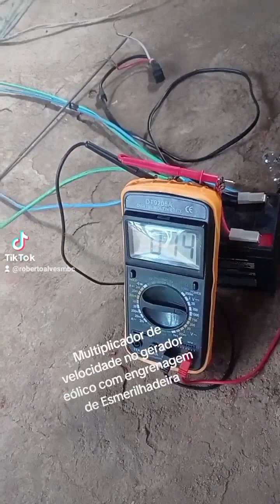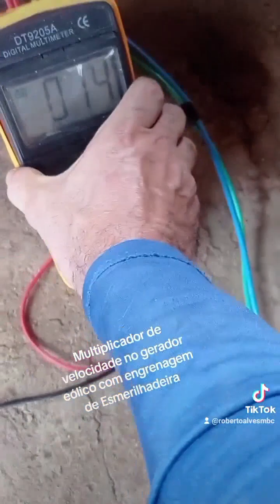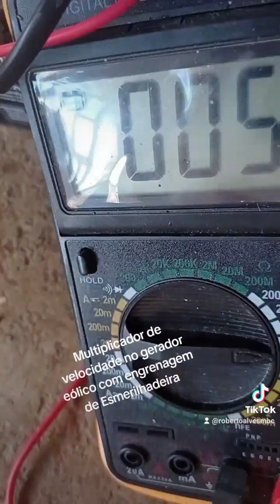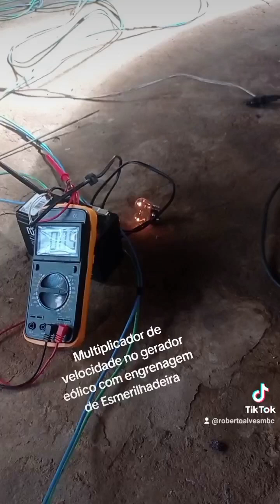Multiplicador de velocidade no gerador eólico com engrenagem de Esmerilhadeira